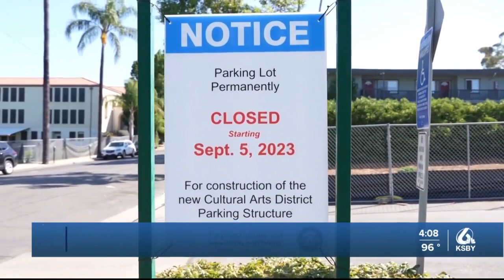Palm Street parking lot in SLO to close for structure construction